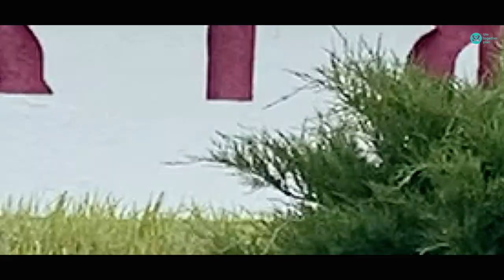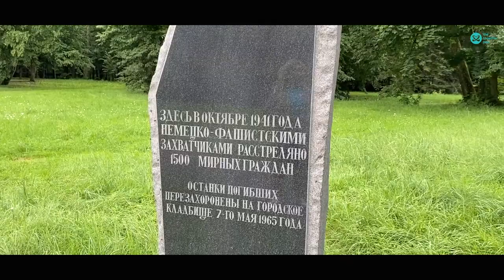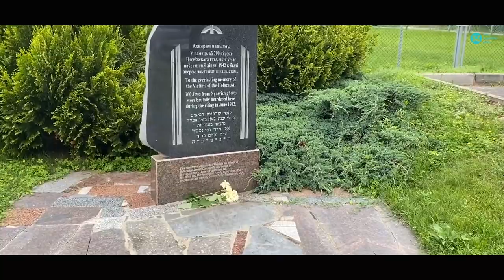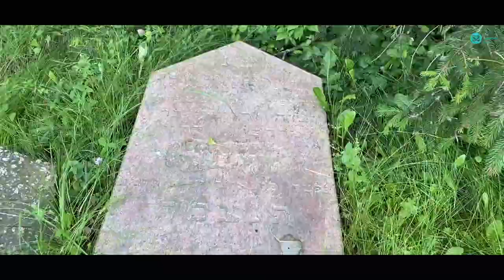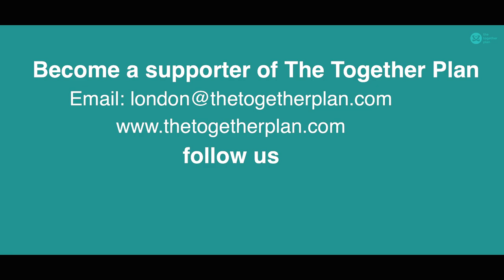Tour of Jewish Nesvizh with Tamara Vershitskaya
Take a virtual tour of Jewish Nesvizh, Belarus with our heritage expert, Tamara Vershitskaya. Filmed in July 2021 as part of the Jewish Cultural Heritage Route through Belarus.